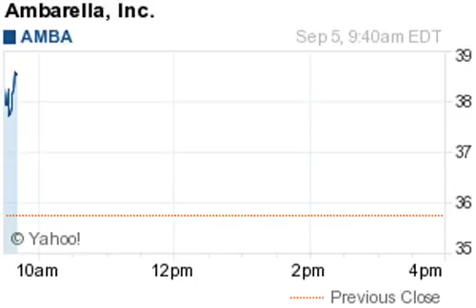140905 on watch 940ET